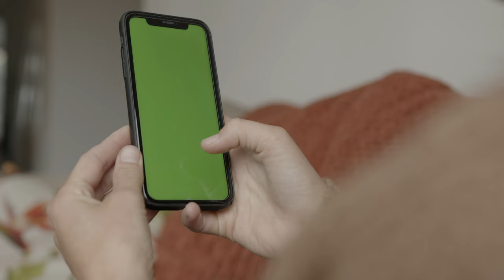4K Green Screen | Phone | Hands | Woman | Free Stock Video Footage [ No Copyright ]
In this video, you can watch beautiful Women This stock footage is free to use you can use this video for your project or commercial purpose but you can't sell this. You don't need to ask for any permission to use this footage.

⭐ Support me for more exclusive content 👇
Crypto Wallet :

0x982a884a298521f204ddf0bbde9acca8ba47afa4

0x982a884a298521f204ddf0bbde9acca8ba47afa4

0x982a884a298521f204ddf0bbde9acca8ba47afa4

0x982a884a298521f204ddf0bbde9acca8ba47afa4

► BNB BEP2
bnb13t6lurnu7ptmpj9gv6pdqxmdde3ls6myd05jvt